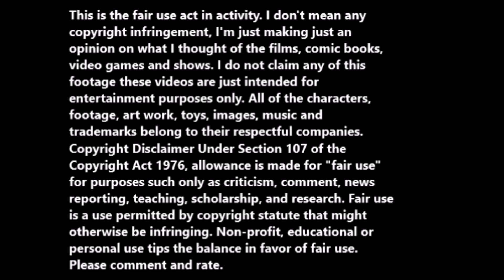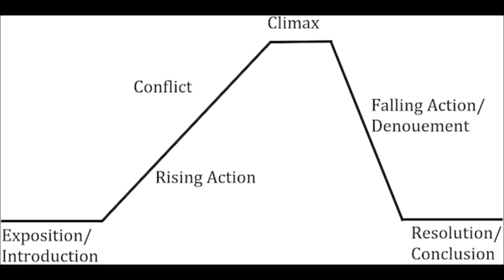Terminator 2: Judgment Day (1991) movie review.